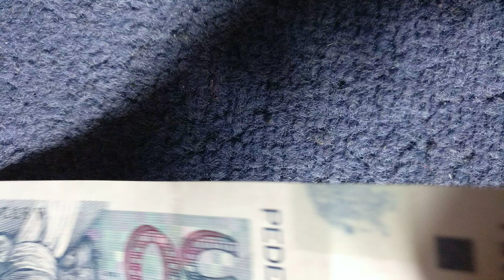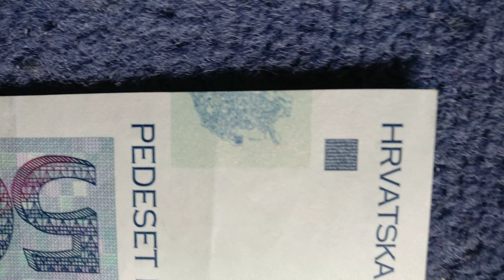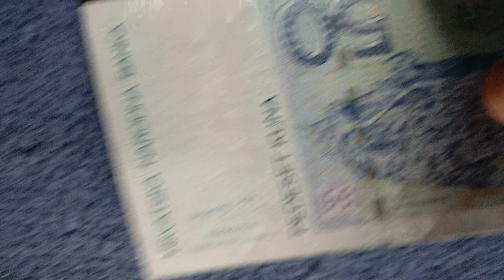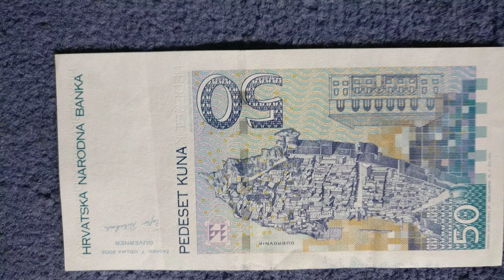50 Kunas Croatia 2002 / 50 Kuna Kroatien 2002